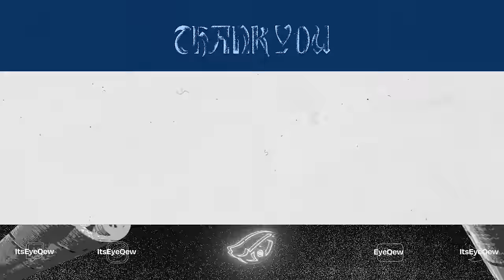new #1 META LOADOUT in WARZONE 2! 👑 (Best Warzone 2 Class Setup) - MW2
Best Loadout for Warzone 2 / Best Class Setup for MW2 (Warzone 2.0 Meta Loadout)

🎮 Get Yourself a Custom Aim Controller! Back Paddles, Digital Tap Buttons, and Extremely Responsive!